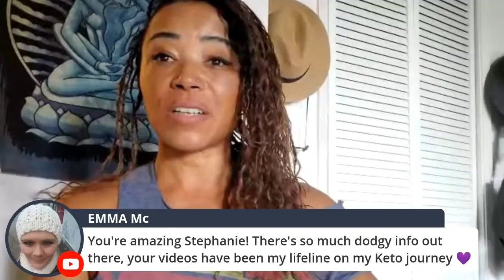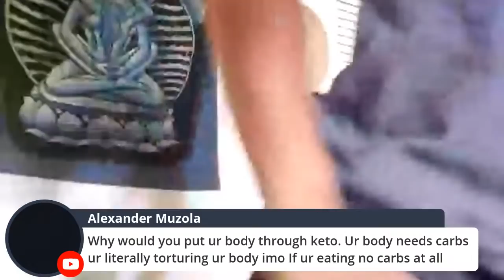OMG....... IS CARNIVORE YOGI (NOT) CARNIVORE ANYMORE?? Why is she thinking of eating rice?